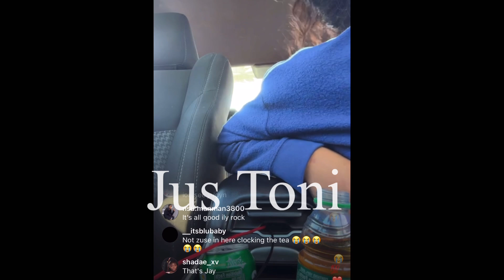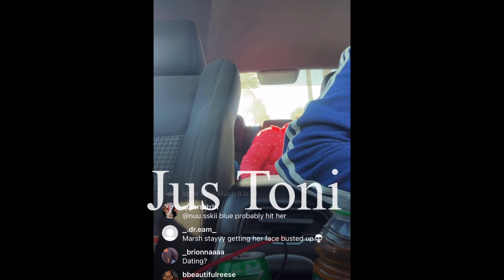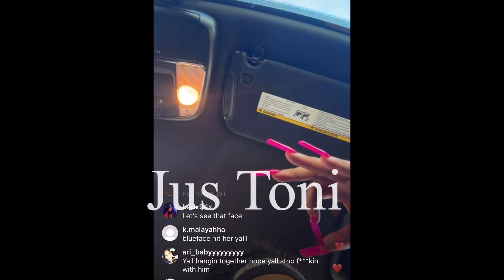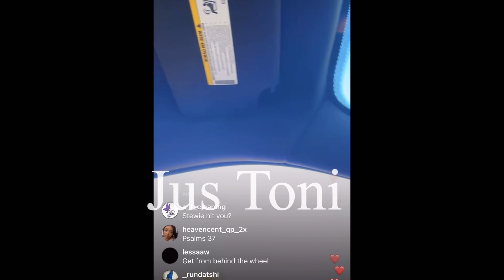Chrisean and Jaidyn LIVE …. Blueface put hands on Chrisean , Jaidyn and Marsh !